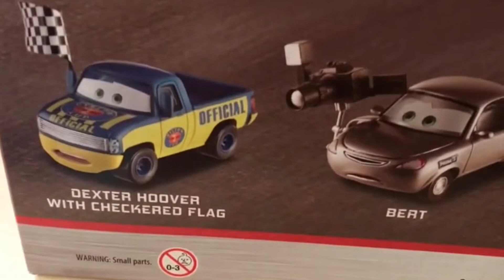Cars 1 race 11 pack